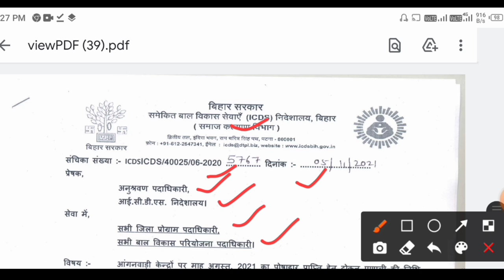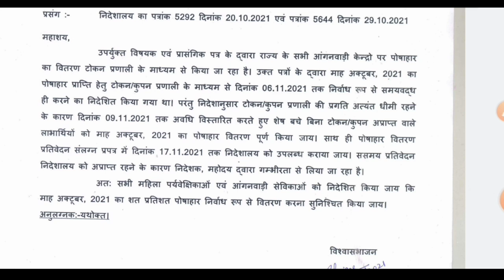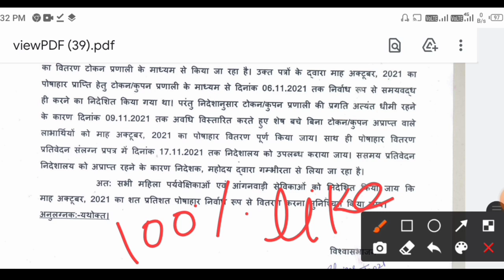icds नया निर्देश जारी! इन लाभार्थियों को भी देना होगा पोषाहार!anganbari poshahar vitran October!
लाइक कीजिए 👍
कमेंट कीजिए...

Anganbari news
Anganwari anpration
Poshan Tracker
Poshahar vitran
Anganwari pmmvy
Anganwari mkuy
Poshan Tracker tikakaran
Bihar anganwari